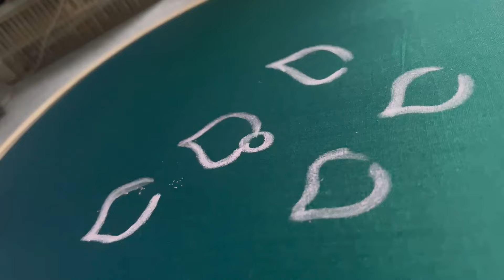Easy trending brooch work in needle (step by step tutorial)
Hii all this is easy trending brooch for your blouse watch and enjoy!